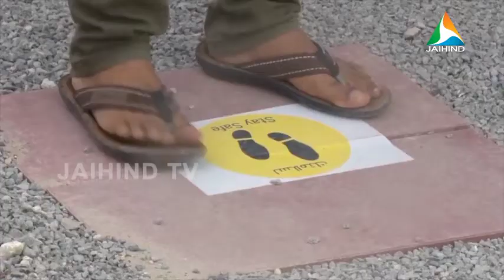യുഎഇ കൊവിഡ് വര്‍ധന| 24 മണിക്കൂറിനിടെ 735 പേര്‍ക്ക് ; 3 മരണം | 23 ദിവസത്തിനുള്ളില്‍ 3543 പേരില്‍ രോഗം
യുഎഇ കൊവിഡ് വര്‍ധന | 24 മണിക്കൂറിനിടെ 735 പേര്‍ക്ക് ; 3 മരണം |
23 ദിവസത്തിനുള്ളില്‍ 3543 പേരില്‍ രോഗം | UAE COVID